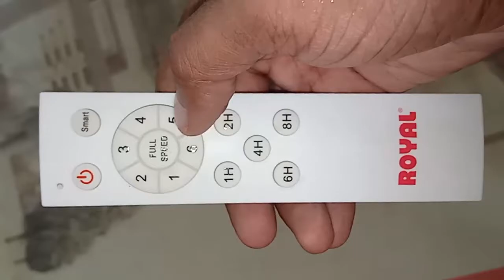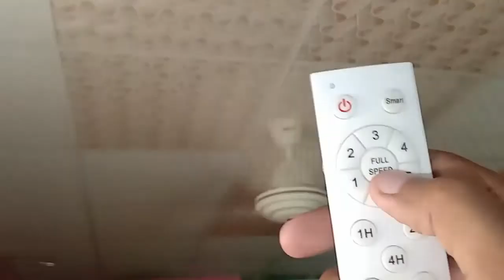Solar Ceiling Fan | Royal Fan | AC / DC 12 volt Fan | Solar Remote Control Fan | Dc Fan Speed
Solar Seeling Fan | Royal Fan | AC / DC 12 volt Fan | Solar Remote Control Fan | dc fan speed | Fan |